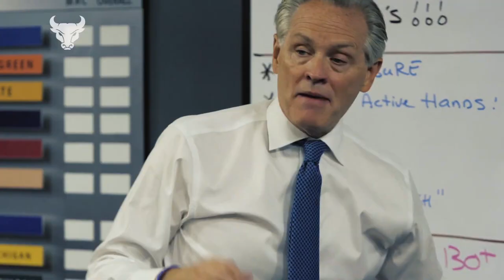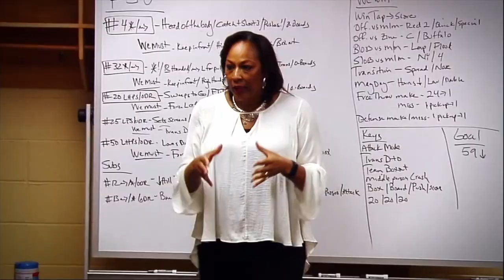Buffalo Should Consider Firing AD Mark Alnutt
It's time for the University at Buffalo to make a change by moving on from Mark Alnutt as their athletic director. Mike Bundt explains.